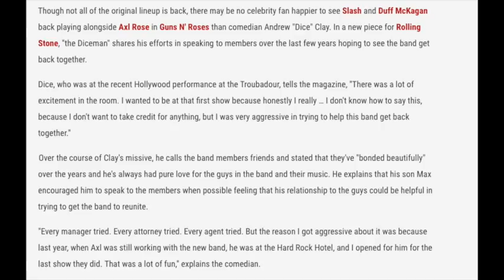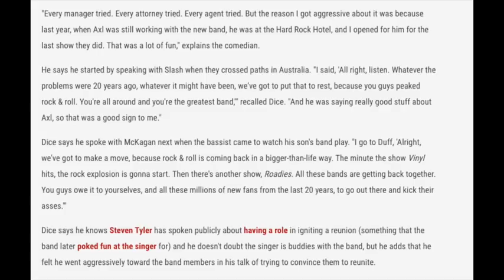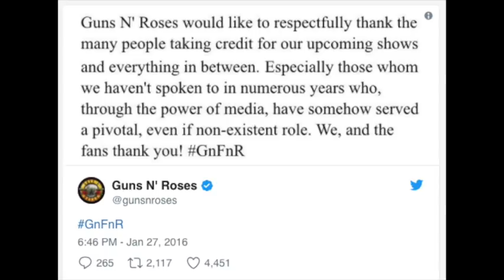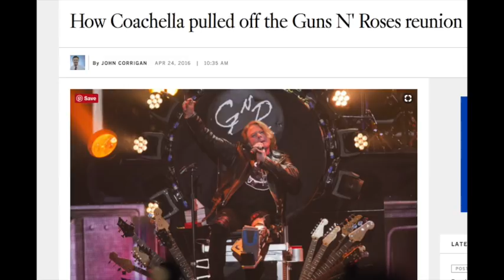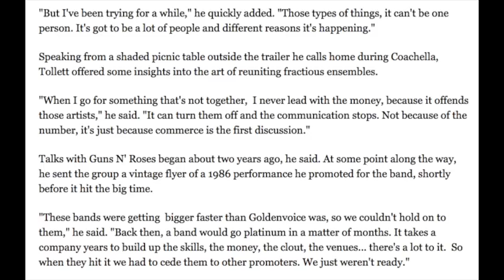Guns N' Roses: The True Story Of the Men Behind the Axl Rose & Slash Reunion!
The True Story of the Men Behind the Axl Rose & Slash Reunion

WIP243
Linda Scott
Cody D
Eike Christian
Nathan H.
Danielle Ms. Metal
Ben43065

06/03 - Berlin, Germany @ Olympiastadion

06/06 - Odense, Denmark @ Dyreskuepladsen

06/09 - Donnington, UK @ Download Festival

06/12 - Gelsenkirchen, Germany @ Veltins Arena

06/15 - Firenze, Italy @ Firenze Rocks

06/18 - Paris, France @ Download Festival

06/21 - Dessel, Belgium @ Graspop Metal Meeting

06/24 - Mannheim, Germany @ Maimarktgelände

06/26 - Bordeaux, France @ Matmut Stadium

06/29 - Madrid, Spain @ Download Festival

07/01 - Barcelona, Spain @ Estadio Olympico

07/04 - Nijmegen, Netherlands @ Goffertpark

07/07 - Leipzig, Germany @ Festwiese

07/09 - Chorzow, Poland @ Stadion Slaski

07/13 - Moscow, Russia @ Otkritie Arena

07/16 - Tallinn, Estonia @ Tallinn Song Festival Ground

07/19 - Oslo, Norway @ Valle Hovin​

07/21 - Gothenburg, Sweden @ Ullevi Stadium